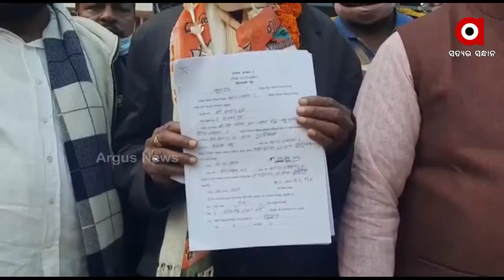ନିର୍ବାଚନୀ ମଇଦାନରେ ଦୁଇ ବୟସ୍କ ପ୍ରାର୍ଥୀ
ତ୍ରିସ୍ତରୀୟ ପଞ୍ଚାୟତ ନିର୍ବାଚନ ଆଉ କିଛି ଦିନ ବାକି ।  ଚଳିତ ନିର୍ବାଚନରେ ସବୁ ଦଳ ପକ୍ଷରୁ ଯୁବଗୋଷ୍ଠୀଙ୍କୁ ଅଧିକ ପ୍ରାଧାନ୍ୟ ଦେଇ ଦଳୀୟ ଟିକେଟ୍ ପ୍ରଦାନ କରି ନିର୍ବାଚନ ମଇଦାନକୁ ଛଡ଼ା ଯାଉଥିବାବେଳେ ଜିଲ୍ଲାର ଦୁଇଜଣ ବୟସ୍କ ବ୍ୟକ୍ତି ମଧ୍ୟ ଏହି ରେସ୍ ରେ ସାମିଲ ହୋଇଛନ୍ତି